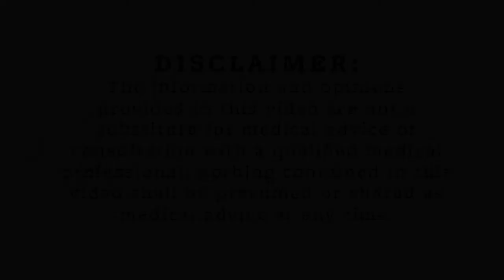What to Expect During a Lactation Consult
Have you ever wondered what really happens during a lactation consultation? Natalie breaks it down and explains what services LC's are able to provide and how they can help struggling mommas! Give it a watch!